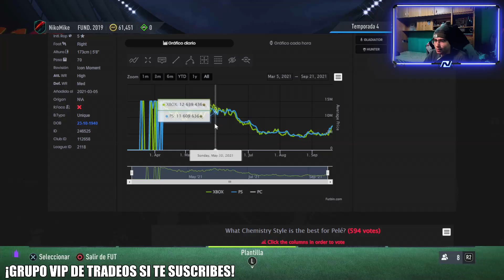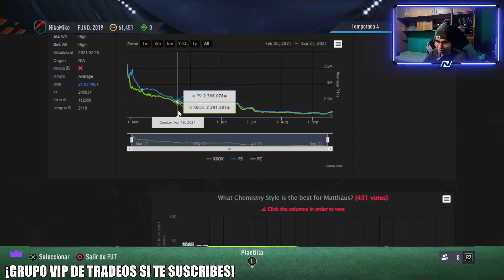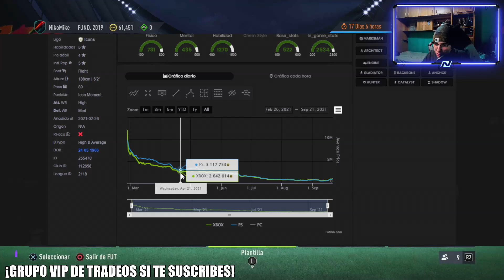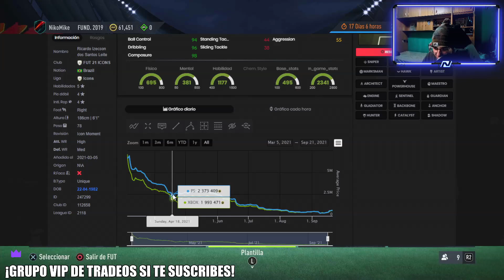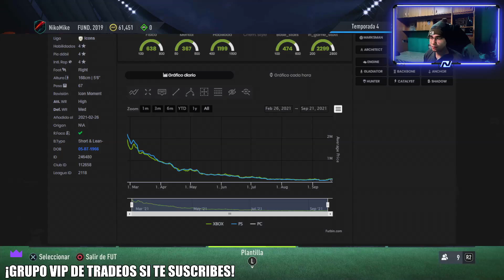¡URGENTE! TIENES QUE SABER ESTO ANTES DE QUE LLEGUEN LOS NUEVOS ICONOS A FIFA 22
Ignoren esto:

FIFA 22 SBCS
SBC AVANZADO FIFA 22
SBC AVANZADO FIFA 22 ESTARAN
RECOMPENSAS FUT DRAFT FIFA 22
ONES TO WATCH FIFA 22
SBC HIBRIDOS FIFA 22
ESTARAN LOS SBC HIBRIDOS FIFA 22
ESTARAN LOS SBC AVANZADO FIFA 22
NIKO
NIKOTHESTRIKER
MILLONARIOS CON SBC
FILTRACIONES FIFA 22
EA ESPORTS
FIFA 22 ULTIMATE TEAM
LOS MEJORES SBC
MERECE LA PENA LOS FIFA POINTS
TRADEOS
ANALISIS DE MERCADO
NUEVOS EVENTOS
HEROE ASEGURADO
ICON SWAPS
SBC ICONO ASEGURADO
PLAYER PICKS
COMO GANAR MONEDAS FACILMENTE FIFA22
ONE'S TO WATCH FIFA22
PROMESAS FIFA22
TRADEO FIFA22
COMO GANAR MONEDAS FIFA22
FIFA ULTIMATE TEAM 22 MONEDAS GRATIS
MONEDAS FIFA22
FIFA22 MONEDAS FÁCILES
COMO CONSIGO MONEDAS EN FIFA ULTIMATE TEAM
TRADING FUT22
TRADEO PROMESAS FIFA22
TRADEO WEBAPP FIFA22